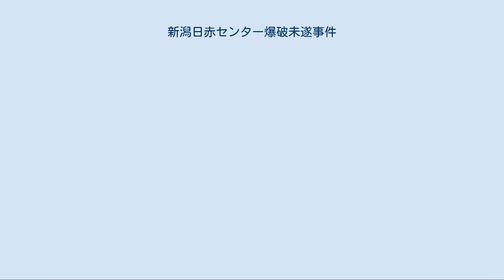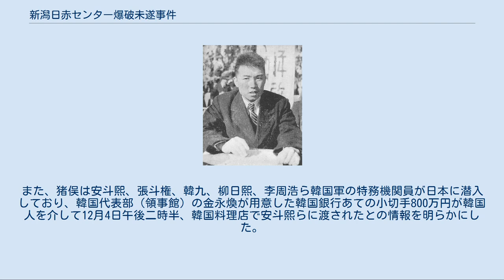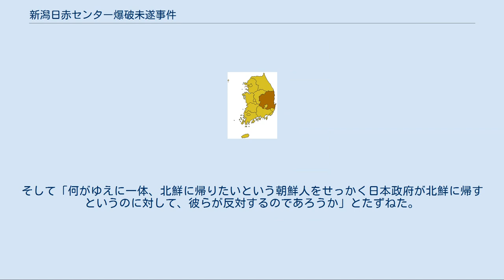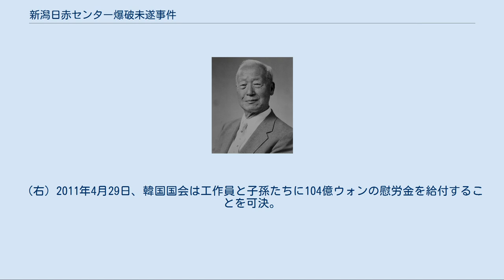新潟日赤センター爆破未遂事件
新潟日赤センター爆破未遂事件を報じた朝日新聞夕刊（1959年12月5日付） 新潟日赤センター爆破未遂事件（にいがたにっせきセンターばくはみすいじけん）とは、中国地方各地における韓国工作員による密出入国と、1959年12月4日韓国代表部（領事館）の金永煥三等書記官などにより企てられた新潟県での暗殺・爆破テロ未遂事件。
 李承晩 金日成 朝鮮戦争が膠着状態となり、1951年7月から休戦会談が開始されると、韓国大統領・李承晩は1952年1月18日に李承晩ラインを宣言し、竹島を占拠するとともに対馬は韓国領であるとして日本に「返還」を要求するとともに日本の漁民数千人を抑留し、第一大邦丸事件のような日本人殺害事件も引き起こした。
後述の事件当時も日本人は韓国に抑留されている状態であった。
韓国では休戦後も国土が荒廃したままで、経済活動は衰退し、世界最貧国となっていた。
また、韓国政府は朝鮮戦争中には共産主義者との関係を疑われた韓国民を裁判なしで数十万人虐殺していた（保導連盟事件、居昌事件など）。
 一方、北朝鮮は、1955年に在日朝鮮人が極左急進主義を弱めて設立した在日本朝鮮人総聯合会（朝鮮総連）と緊密な連携をとるようになった（朝鮮総連の前身の在日本朝鮮人連盟は日本国内にておこなっていた大規模な武装闘争（日本の裁判所や検察庁へ襲撃など）などで解散させられている）。
また、北朝鮮は共産圏諸国の支援を受けることによって復興を遂げつつあり、在日朝鮮人にも在日朝鮮学校への支援などの資金援助をおこなった。
韓国政府は北朝鮮に対し教育費の援助を止めるよう抗議を行ったが、韓国政府自身は支援を行わず、在日本大韓民国居留民団（現：在日本大韓民国民団）からの抗議を受けて支援を行ったものの、その額は北朝鮮の10分の1にとどまった。
 危機感を募らせた韓国政府は日本に大量の工作員を送り込むことを決定した。
1959年9月、韓国政府は日本に戻ることなく韓国に帰還したままであった在日義勇兵（在日朝鮮人の韓国軍への志願者）たちに、在日朝鮮人の北朝鮮への帰還事業を阻止するために日本に潜入して妨害工作活動を行う工作員となるよう要請した。
韓国政府は在日義勇兵41人・韓国軍予備役将校・韓国警察試験合格者24名からなる北韓送還阻止工作員を結成した。
また、韓国政府が日本国内で組織した工作員も妨害活動を行うことになる。
 慶尚北道 工作員の出発した甘浦港のある慶州市 1959年12月8日、衆議院法務委員会にて社会党の猪俣浩三代議士は自身が事件発覚前に新潟日赤センター爆破計画と事件実行犯である工作員が新潟に入るとの情報を帰還促進団体からすでに受けていたことを明らかにした。
また、猪俣は安斗煕、張斗権、韓九、柳日熙、李周浩ら韓国軍の特務機関員が日本に潜入しており、韓国代表部（領事館）の金永煥が用意した韓国銀行あての小切手800万円が韓国人を介して12月4日午後二時半、韓国料理店で安斗熙らに渡されたとの情報を明らかにした。
その際、金九（元大韓民国臨時政府主席）暗殺実行犯の安斗熙が姜斗熙という偽名でアメリカ空軍立川基地を経由して潜入したとしている。
また、韓国の工作活動は三つに分かれており、第一は、新潟日赤センター爆破計画、第二は、輸送の列車爆破、第三は、すべてが失敗に終わった時に朝鮮総連幹部と北朝鮮側の帰還責任者に対してテロを行なうというものであった。
そして「何がゆえに一体、北鮮に帰りたいという朝鮮人をせっかく日本政府が北鮮に帰すというのに対して、彼らが反対するのであろうか」とたずねた。
2011年4月30日の朝鮮日報の報道で猪俣浩三が国会で証言した韓国のテロ計画が事実だったことが明らかにされる。
 （左）工作員が祀られている国立ソウル顕忠院。
（右）2011年4月29日、韓国国会は工作員と子孫たちに104億ウォンの慰労金を給付することを可決。